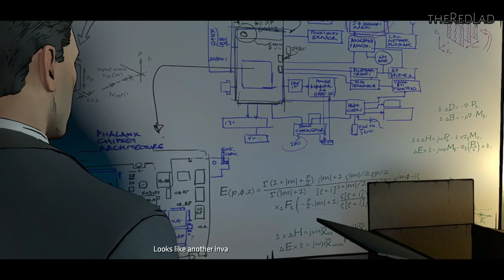Batman-A Telltale Game Series : New World Order [Ep-3 Part-1] {Walkthrough/Gameplay}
[No Commentary]

IGN Review : Batman: The Telltale Series - Episode 1 Review

VERDICT: Telltale’s Batman is an unpredictable, multi-faceted adventure told through Batman the brawler, Batman the detective, and Bruce Wayne the politician. The three almost entirely separate characters and play-styles keep the familiar Telltale formula feeling fresh and inviting. While some of the dialogue does feel overly expositional, it’s hopefully only there to provide concrete padding for future episodes, and the gorgeous, high-action combat sequences and creative detective work provide the right amount of contrast.
Batman: The Telltale Series - Episode 2 Review
VERDICT: The second installment of Telltale's Batman takes all of the solid foundations established by Episode 1, trims most of the fat, and continues to build an engaging Dark Knight story in a unique and uncharted version of the D.C. legend’s universe. Old Bat-fans will get much more out of the unexpected twists and turns than a newcomer, but the relationships Bruce Wayne forms and develops with the people around him appeal equally.
Batman: The Telltale Series: Episode 3 Review

VERDICT: It’s a tribute to Telltale that the intricate, multi-layered plot and diverse cast of intertwined villains and madmen makes episode three’s lack of consequence and gameplay shortcomings excusable. I did encounter some brutal performance issues, but the writing has significantly improved from episode one, the voice acting is at its highest quality yet, and Gotham feels dense, detailed, and alive. The detective missions are starting to feel a little redundant, but the combat direction and animations that follow are so swift that it’s like watching a well-choreographed dance. Above all else, the elaborate plot has me utterly hooked.
Batman: The Telltale Series: Episode 4 Review

VERDICT: While this is the weakest episode in Batman’s Telltale series yet, my investment in the unpredictable, multi-layered plot hasn’t wavered, thanks to the critical state of each of Bruce Wayne’s relationships. Episode four’s first act felt like it was just filling in time for the season finale, but some conflicts have still been built upon, including showcasing how the people of Gotham are reacting to the intense political climate. I’m still excited to jump into the season finale - especially to see the consequence of the series’ weightiest decision.
Batman: The Telltale Series: Episode 5 Review

VERDICT: Episode 5 neatly concludes a tense, multi-layered series with engrossing character development and creative surprises in store for even the most dedicated Batman fans. The detective mode sequences are slow and tedious and there are some major pacing issues, especially in the abrupt and confusing ending. Overall, though, my interest in Telltale’s versions of Gotham, Bruce Wayne and Batman never faltered, thanks to a constantly evolving, largely unpredictable story.